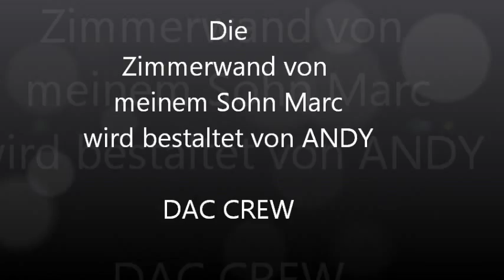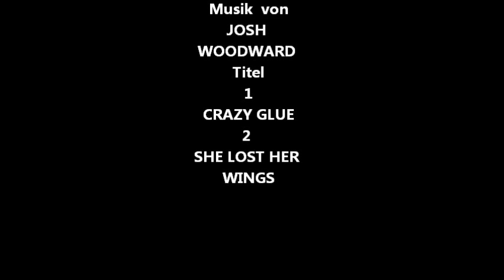msv dbg zimmer Graffiti und airbrush von dac crew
Kontaktinformation  über den künstler des Werkes

Musik  von Josh Woodward
Titel 1 Crazy Glue
Titel 2 She Lost Her Wings